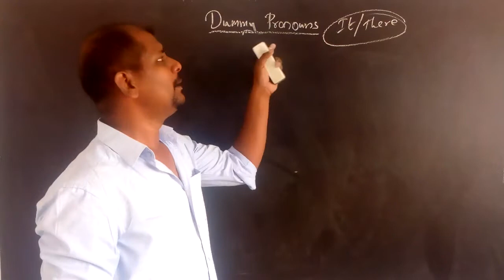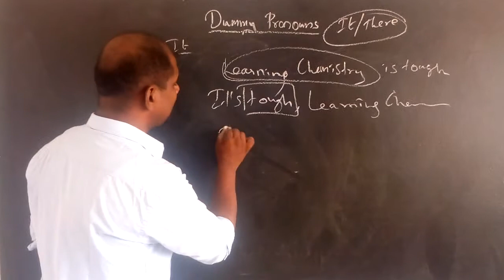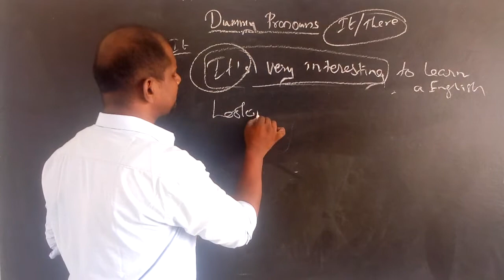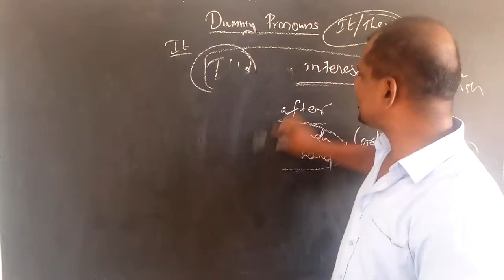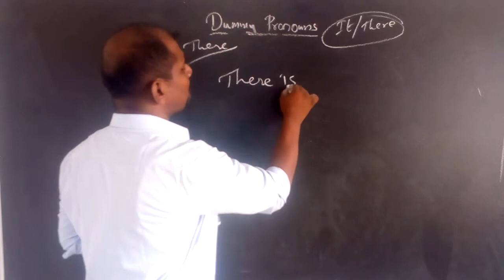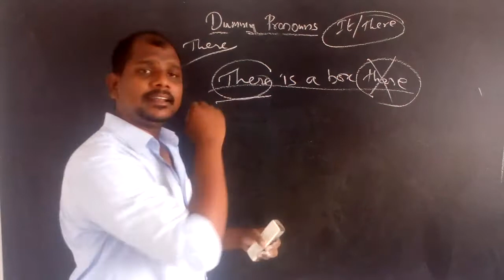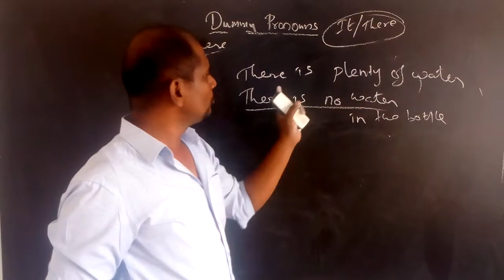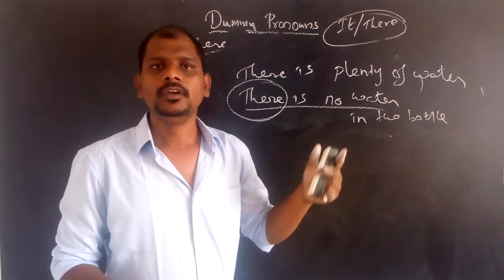DUMMY PRONOUNS | IT THERE | EXPLAINED IN TAMIL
usage of dummy pronouns..
there
apart from being third person singular IT acts as a dummy pronoun...
apart from being locational word THERE acts as a dummy pronoun..